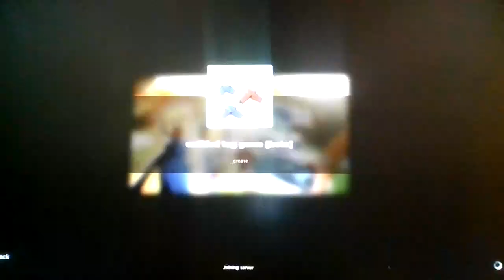Roblox Untitled Tag Game!